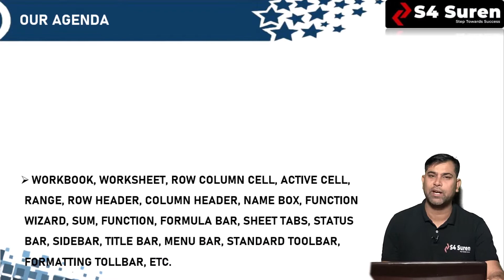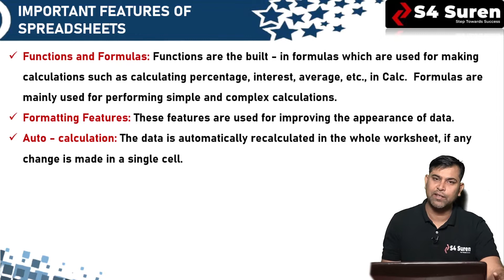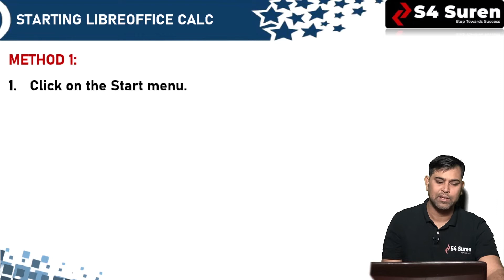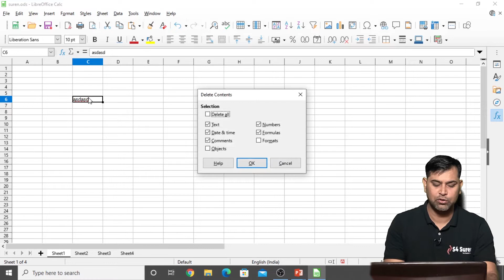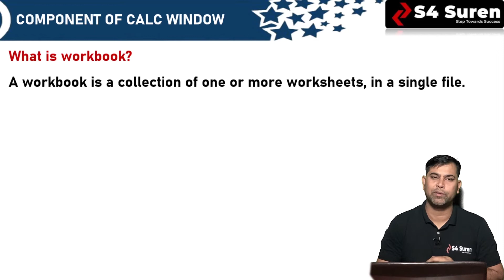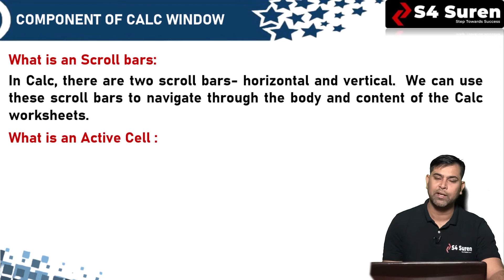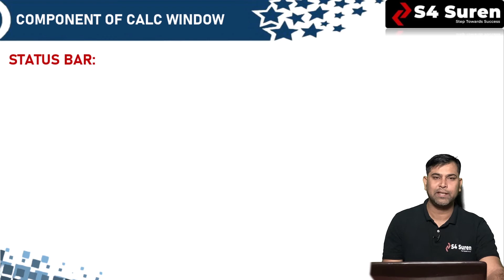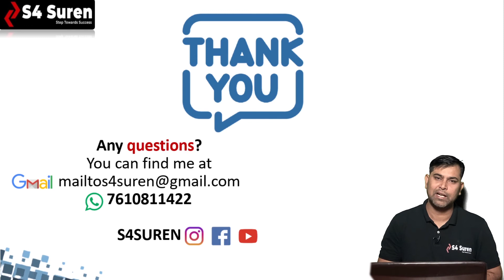Class 9 Creating a spreadsheet Calc introduction